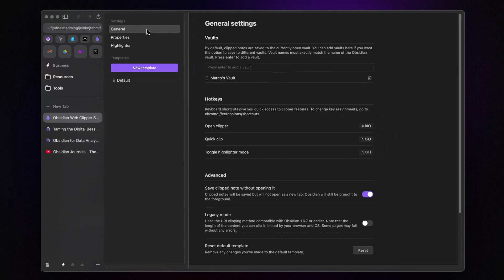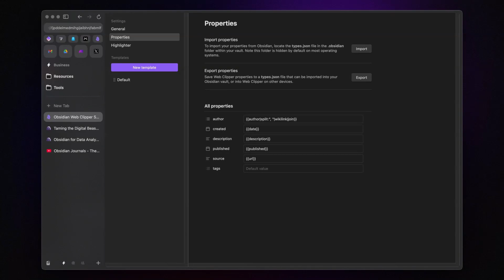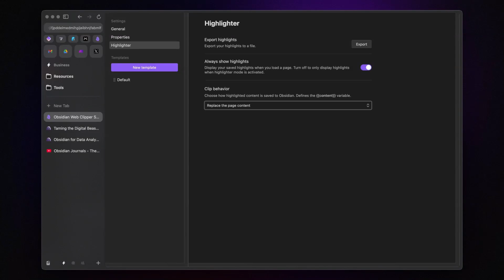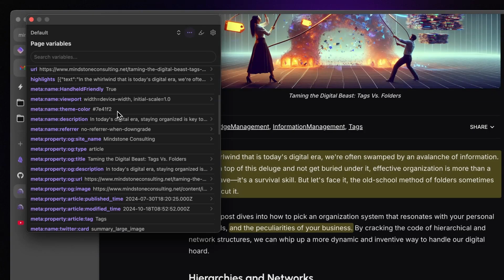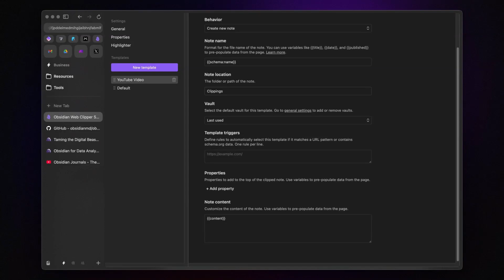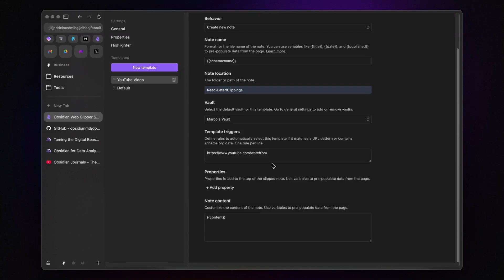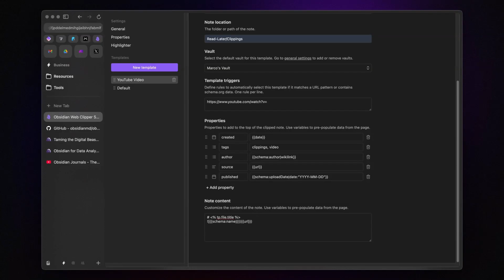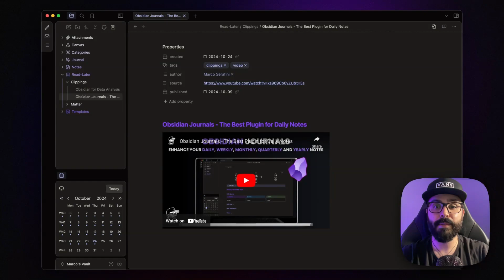Obsidian Web Clipper: Seamlessly Capture & Save Content to Your Vault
In today's video, I'll introduce you to the official Obsidian Web Clipper, a browser extension that lets you save content from the web directly into your Obsidian Vault.

-- TIMESTAMPS --
00:00 Intro
00:35 Obsidian Web Clipper
04:34 Custom Templates
10:45 Outro

Song: Memories
Artist: Owl Nest